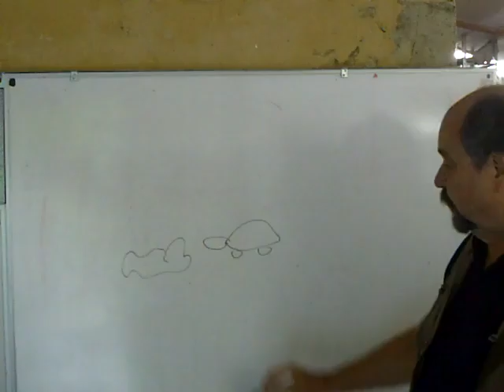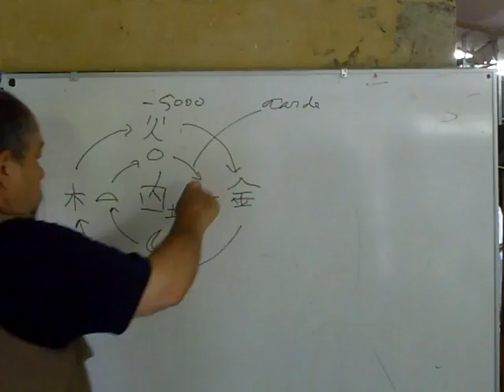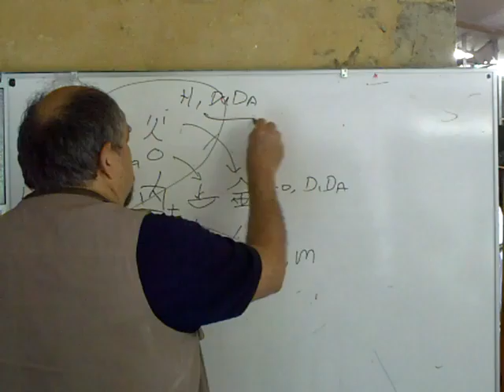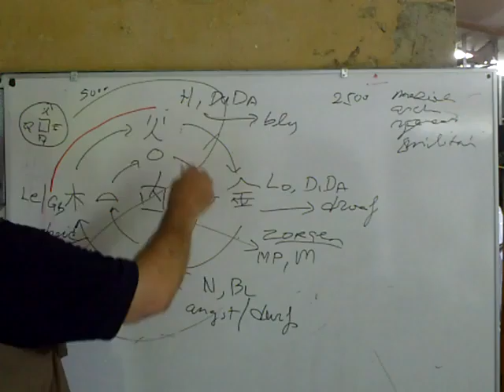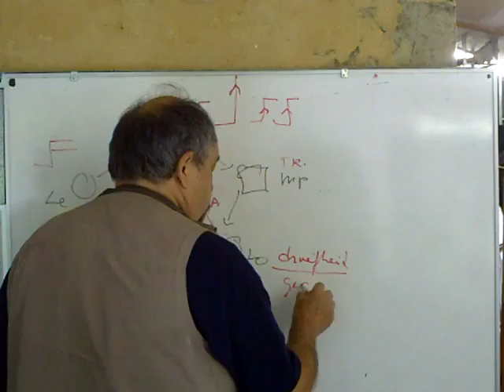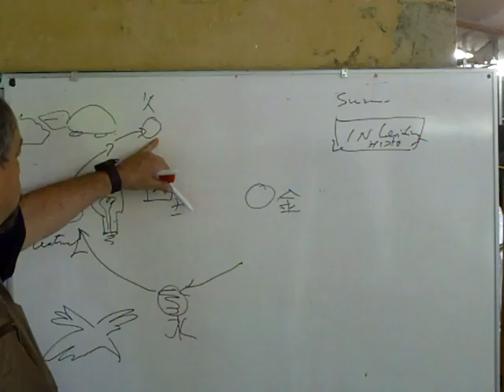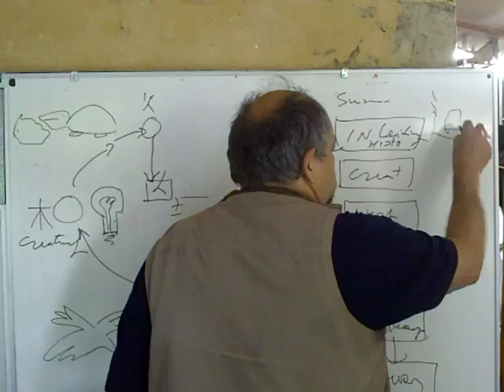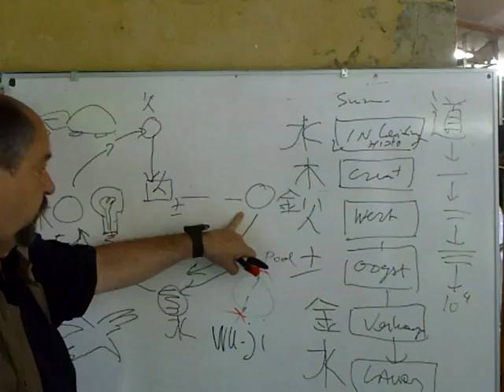EDU[2016]SYS1_USE OF FIVE MOVEMENT SYSTEM IN PSYCHOLOGY CONTEXT AND THESIS. © 2016 Rein André ROOS.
48 Minutes video in Dutch, treating the following subjects:

00:00 Introduction and Turtle and Eagle view
03:40 Rotation of the Earth, the Sun
08:30 Yin-Yang
11:30 The organs
14:00 Their psychology
17:00 Proud of China transfer to 5 movements
20:00 5 seasons without center!
22:00 5 movement system and bipolar syndrome
27:00 Be aware of Yoga
29:30 Introduction = Eagle
32:00 Turtle = Spring & Summer
35:00 Harvest
37:00 Sell your harvest
40:00 Wu Ji and Lao Zi
44:30 The Earth without Pole